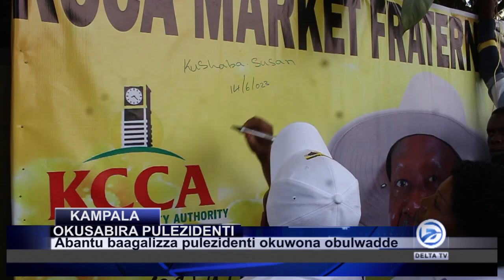abakyala baagala pulezident adde ku mirimu mukiibi